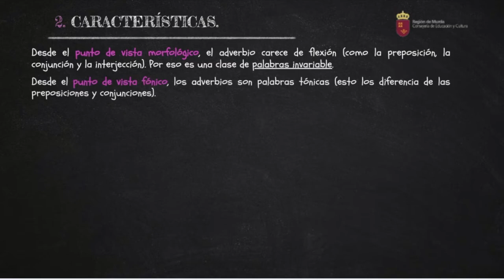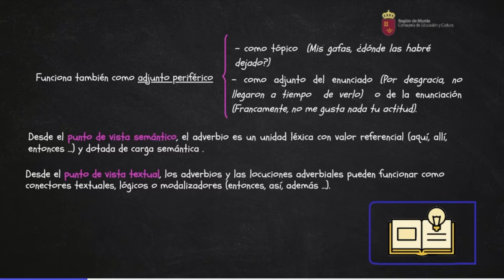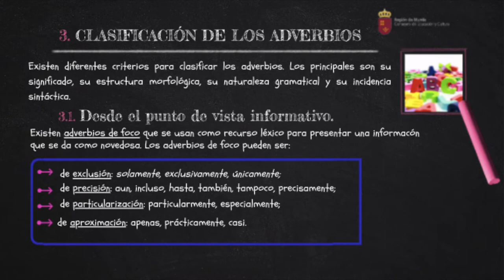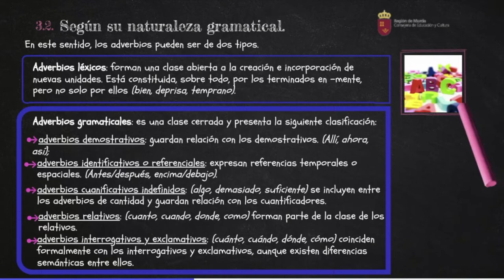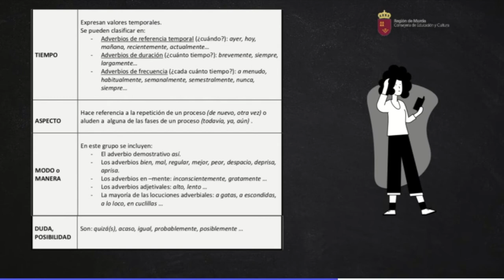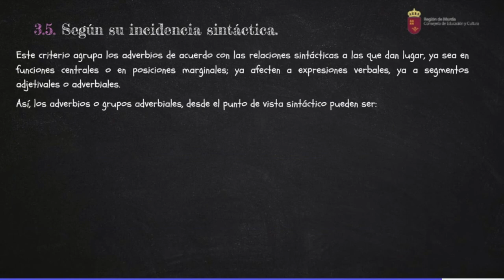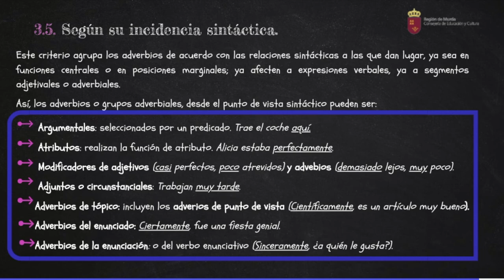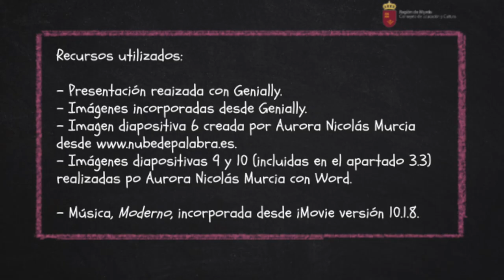EL ADVERBIO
Vídeo explicativo sobre el adverbio.